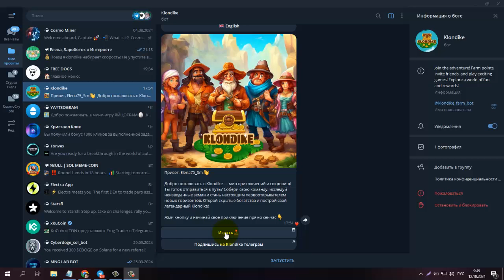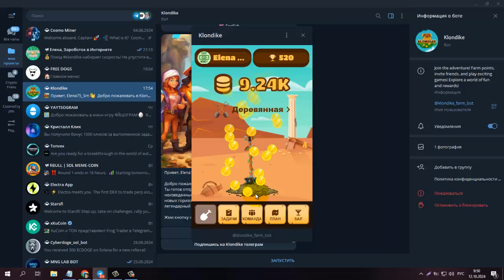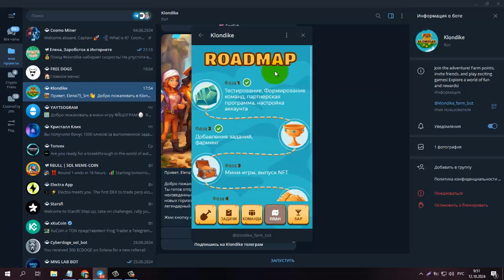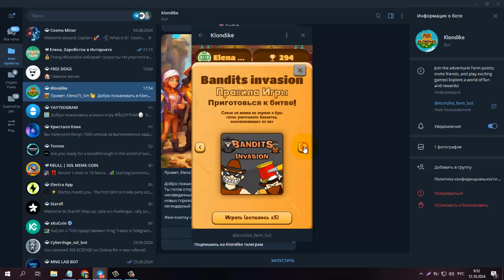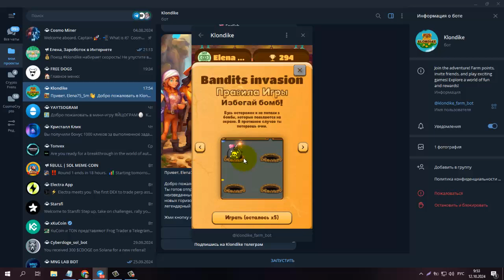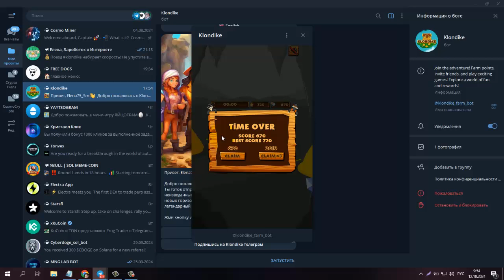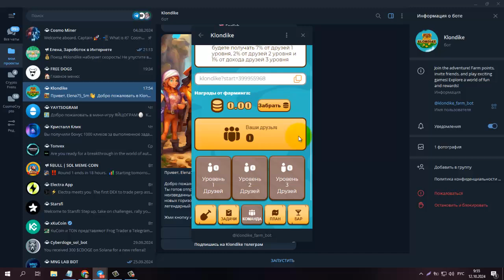Без вложений! Телеграм Бот Клондайк это мир приключений и сокровищ! Фармим Золото